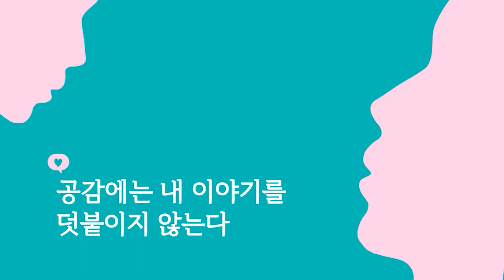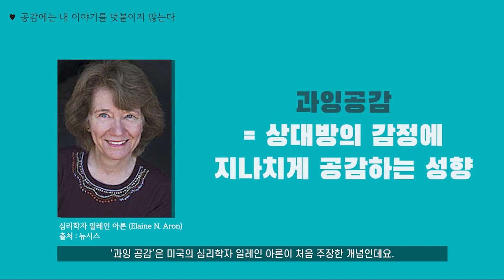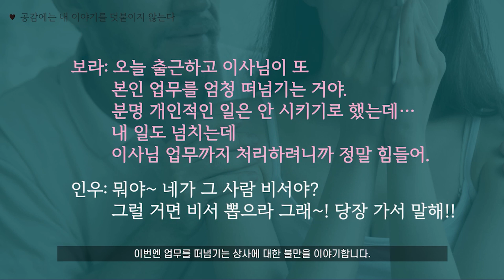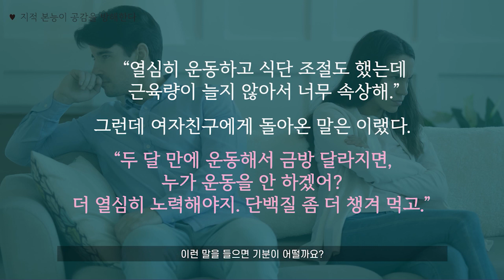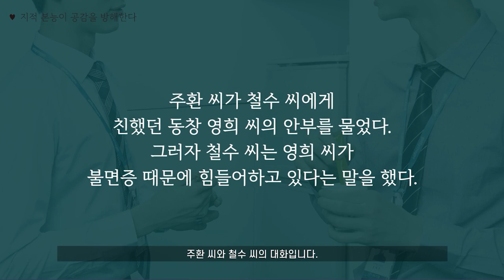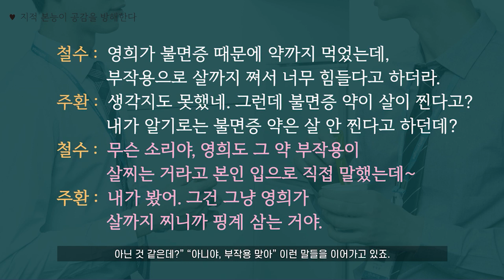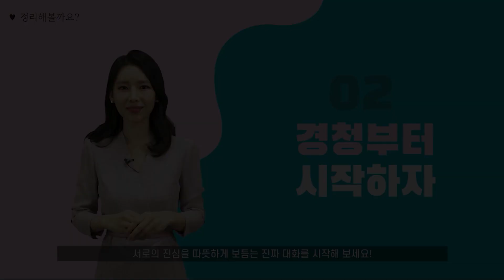위로를 제대로 전달하기 위한 공감 사용법│이주리 ('말의 결' 저자)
공감 표현을 할 때 우리는,
상대의 마음을 제대로 파악하기 보다는 멋대로 판단하고 표현할 때가 많습니다.

결이 좋은 공감 표현들이 있는 반면,
오히려 공감을 방해하는 표현들이 있다고 하는데요.

공감이 필요한 사람에게 제대로 위로를 전하고
서로의 마음이 통하는 진짜 대화를 하려면 어떻게 해야 할까요?